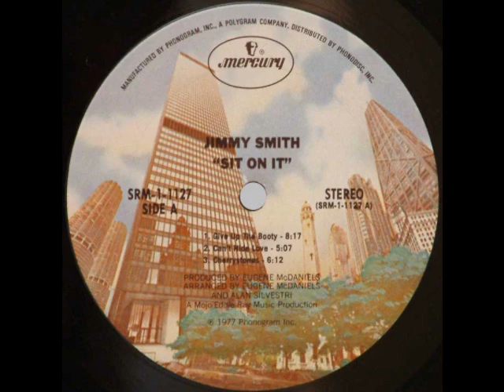Jimmy Smith - Give up the Booty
Jimmy Smith - Sit on it! - Give up the booty
Mercury, 1977.

Arranged By -- Alan Silvestri, Eugene McDaniels, Jerry Peters.
Backing Vocals -- William Champlin*, Carmen Twillie, Vennette Gloud*
Bass -- Abraham Laboriel
Drums -- Lenny White
Guitar -- Alan Silvestri
Harmonica -- Stanley ("The Baron") Behrens*
Organ, Synthesizer -- Jimmy Smith
Percussion -- Steve Forman
Piano -- Herbie Hancock
Alto Saxophone -- Fred Jackson
Lead Vocals -- Vennette Gloud*
Tenor Saxophone -- Ernie Watts
Trombone -- George Bohannon*
Trumpet -- Nolan Smith